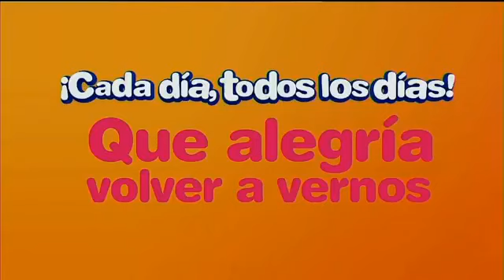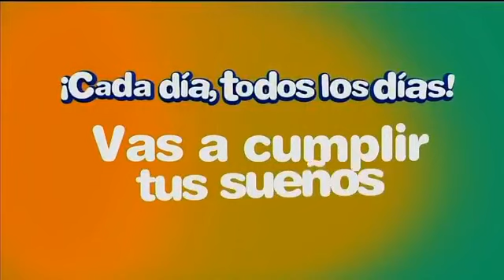Sorteo LOTO 9:00 p.m. 29 de septiembre del 2020